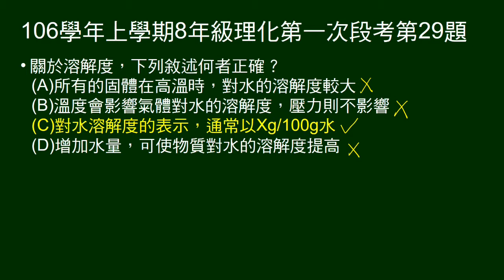106學年上8年級理化一段第29題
問關於溶解度的敘述，何者正確。